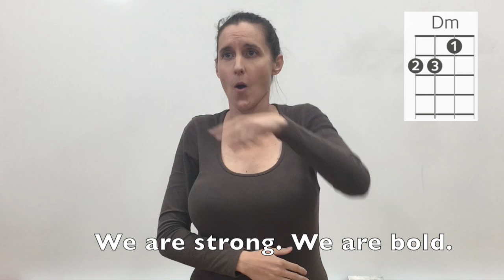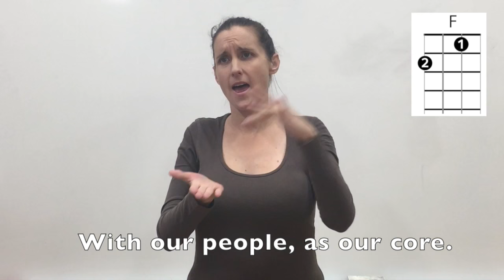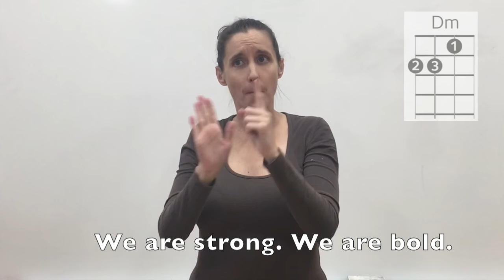We are Aotearoa by Hannah Milo & Ella Dale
Winning Song for Hook Line and Singalong 2016 by Hanna Milo and Ella Dale from Ellerslie Primary School. Translated into NZSL by Sarah and Christie Mason and produced by Tim Carson. Thanks to MENZA, New Zealand Music Commission and MusicWorks NZ for making this possible.